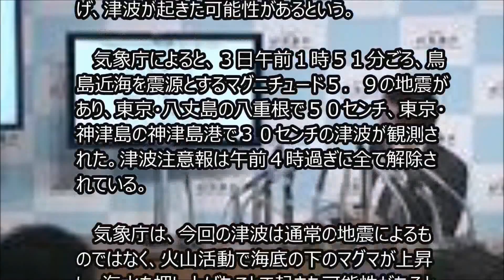伊豆諸島で津波 マグマが海水押し上げか！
３日未明、伊豆諸島の鳥島近海を震源とする地震があり、最大で５０センチの津波が観測された。火山活動で海底下のマグマが海水を押し上げ、津波が起きた可能性があるという。